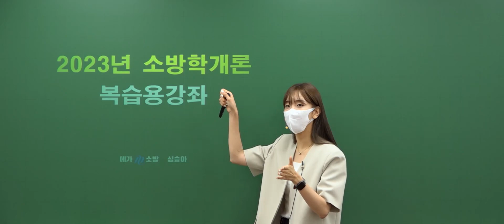심승아 선생님이 추천하는 마인드맵 소방학개론 복습방법 │복습도 같이 하면 안 힘들거야! 울음 뚝 하고 복습하러 가자 ㄱㄱ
복습 어려운 거 다 알아요.
그런데 수험생이라면 복습이 제일 중.요.한 과정인 것은. 아시죠?

메가소방 심승아 선생님이 매운 맛 소방학개론을 복습시.켜.드립니다!
판서 자료도 제공하는 건 안 비밀 😚😝
어려움 속에서 혼자 놔두지 않을 겁니다!
지난 공부의 누적 복습은 선생님과 무조건 함께 하세요! 💜

▶ 메가소방 심승아 선생님 소방학개론 복습 강좌 보러 가기